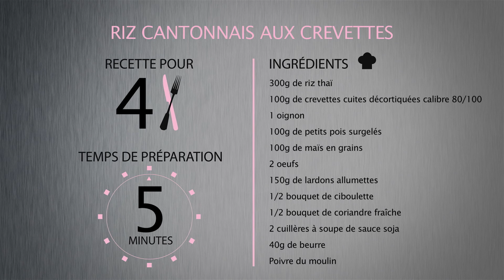RIZ CANTONNAIS MITI avec Thomas Clouet